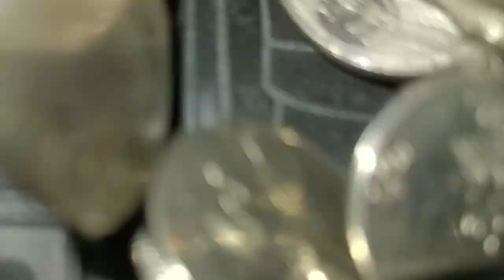sad Lego tragedy